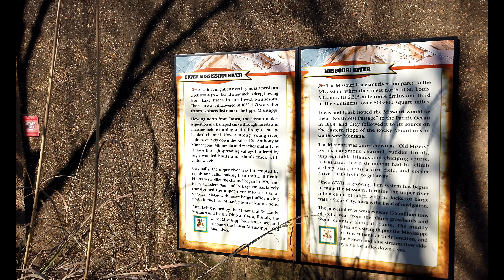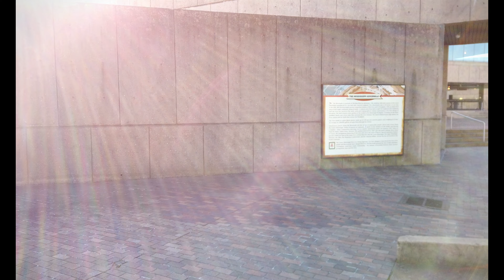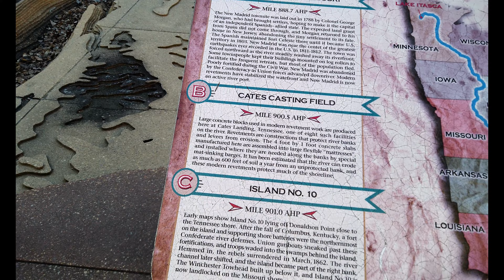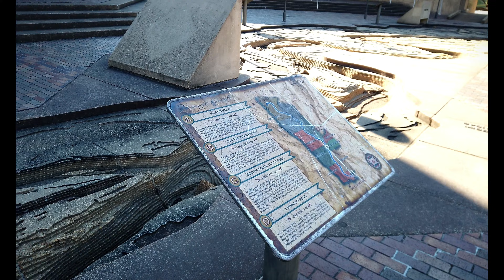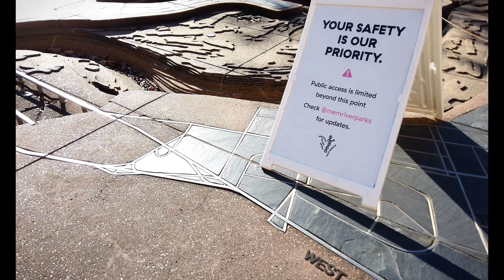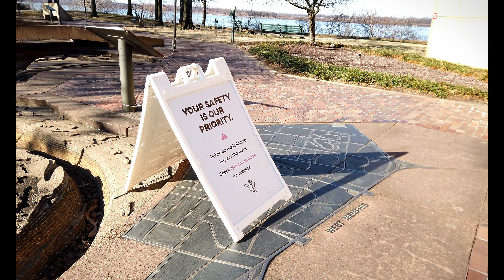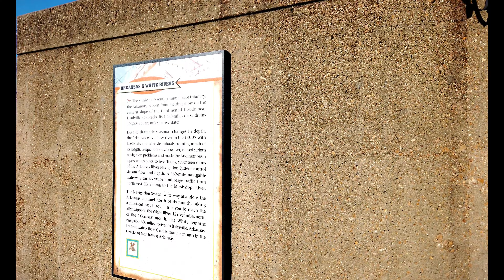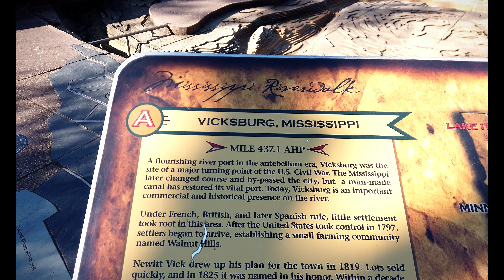Mud Island River Park – Memphis, TN | A 4K Nature Walking Tour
The centerpiece of Mud Island River Park in Memphis, TN is the Riverwalk, a scale replica of the Lower Mississippi River from Cairo, Illinois, to just south of New Orleans, Louisiana. This video walks alongside this awesome exhibit and you’ll pass through six states in the span of roughly five city blocks. The Riverwalk ends at a million-gallon pool representing the Gulf of Mexico, surrounded by views of the river and downtown Memphis.